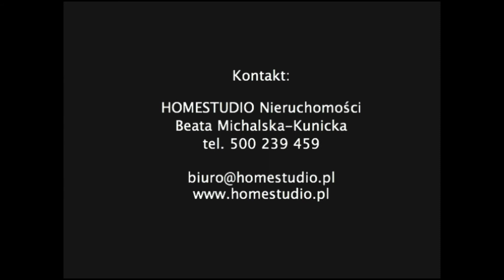Apartament na sprzedaż - ul 28 czerwca 1956 roku Tylko w Homestudio Nieruchomości!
Na sprzedaż apartament o powierzchni 73 m2, na którą składa się:
- salon z otwartą kuchnią oraz podręczną spiżarnią w zabudowie
- dwie sypialnie
- łazienka z kabiną natryskową, pralką oraz sporą szafa na środki czystości, ręczniki i inne akcesoria łazienkowe
- przestronny korytarz z obszerną szafą w zabudowie
- przedsionek z garderobą w zabudowie

Wyposażenie najwyższej jakości, w łazience pralka, w kuchni sprzęt w zabudowie: lodówko-zamrażarka, piekarnik, płyta indukcyjna, okap, zmywarka. Okna białe PCV (na niektórych zamontowano rolety wewnętrzne), na podłogach panele najwyższej klasy.

Możliwości:
- na tej przestrzeni można w łatwy sposób wygospodarować jeszcze jeden pokój (zgodnie z pierwotną propozycją dewelopera)

Atuty apartamentu:
- lokal dostępny od zaraz
- balkon
- klimatyzacja
- jedno miejsce postojowe zewnętrzne
- jedno miejsce postojowe w hali garażowej
- pomieszczenie gospodarcze w hali garażowej

Atuty osiedla i budynku:
- osiedle nowe, zamknięte, chronione
- większość lokali już po adaptacji
- dwie windy w budynku
- bardzo ładnie wykończone i zagospodarowane części wspólne

Lokalizacja:
- tuż obok węzeł autostrady A2 oraz centrum handlowe
- dobrze rozwinięta infrastruktura - liczne mniejsze i większe punkty handlowe i usługowe
- komunikacja autobusowa i kolejowa
- osiedlowy rynek

Cena 819 000 PLN  obejmuje:
- apartament z wyposażeniem widocznym na zdjęciach
- miejsce postojowe na zewnątrz
- miejsce postojowe w hali garażowej
- pomieszczenie gospodarcze

Założona księga wieczysta. Opłaty do ADM 700 zł plus prąd i internet.

Zapraszam na prezentację! Warto!

Klient kupujący zwolniony z opłat dla biura.

HOMESTUDIO Nieruchomości
Beata Michalska

Dlaczego HOMESTUDIO Nieruchomości?
W tym miejscu zazwyczaj przeczytasz, że biuro jest zrzeszone w lokalnym stowarzyszeniu, ubezpieczone, agenci posiadają licencje oraz służą bezpłatną pomocą przy pozyskaniu kredytu hipotecznego - i to też. Niekiedy dowiesz się, że agenci sprzedają szybko i dużo... Dlaczego nie. Ale dla nas najważniejsze są wartości, dlatego... już od 16 lat otwieramy drzwi naszym klientom, dosłownie i w przenośni; bo przecież przekroczenie ich progu często jest początkiem jakiejś nowej historii! Dlatego staramy się by nasza oferta była różnorodna i umożliwiała nam otwierać naszym Klientom różne drzwi: od mieszkań skrojonych na miarę, po luksusowe apartamenty, wille z basenami.

A zatem...!? Odważ się na więcej! Wszystko zaczyna się bowiem od Twojego umysłu. Od twórczej idei, która w nim powstaje...

Powyższy opis ma charakter informacyjny i nie stanowi oferty w rozumieniu przepisów Kodeksu Cywilnego.